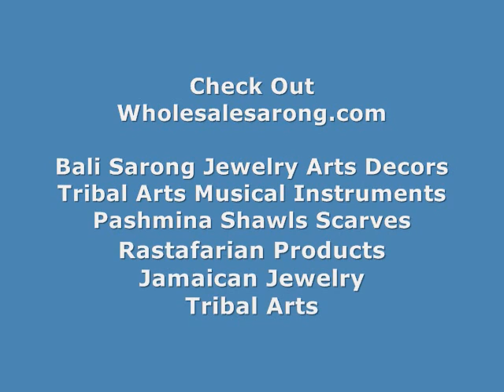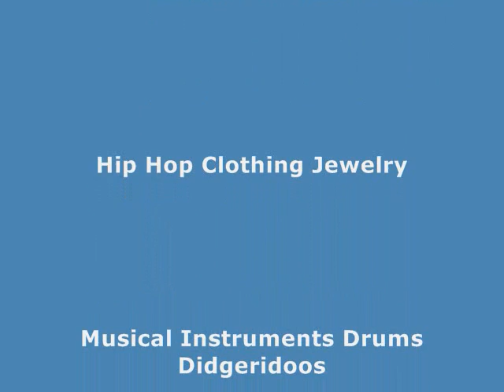black and white ying yang sarong wholesalesarong.com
wholesale cheap hippie clothing summer clothes black and white sarong
wholesale hot summer clothes for women black and white sarong
wholesale wrap skirts Bali batik summer clothes black and white sarong
wholesale ethnic apparel summer clothing black and white sarong
wholesale cheap summer clothing black and white sarong